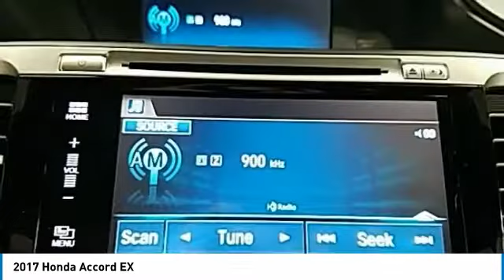2017 Honda Accord Hudson WI 5059A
2017 Honda Accord EX

Hudson Ford
2020 Crest View Drive

Recent Arrival! #1 VOLUME FORD DEALER IN WISCONSIN! Black FWD. 27/36 City/Highway MPGbrbrGoogle Rating 4.6 Dealer Rater Top Award Winner! Here are our promises: *Every Vehicle Fully Inspected with Service Records *Free Auto Check Report * Our Best Price Upfront - Pure and Simple! * Transparent Buying Process!br* You Can't Buy The Wrong Car - * All Used Vehicles Inspected and Ready for Sale!br* No Hassle Sell or Trade Any Carbr.brbr2017 Honda Accord EX 4D Sedan FWD CVT 2.4L I4 DOHC i-VTEC 16VbrbrAwards:br * ALG Residual Value Awards * 2017 IIHS Top Safety Pick+ (When equipped with Honda Sensing and specific headlights) * 2017 KBB.com Brand Image Awards * 2017 KBB.com 10 Most Awarded Brandsbr2016 Kelley Blue Book Brand Image Awards are based on the Brand Watch(tm) study from Kelley Blue Book Market Intelligence. Award calculated among non-luxury shoppers.  Kelley Blue Book is a registered trademark of Kelley Blue Book Co., Inc.